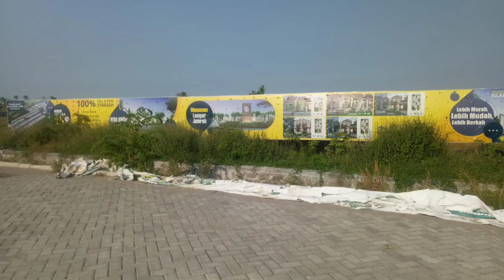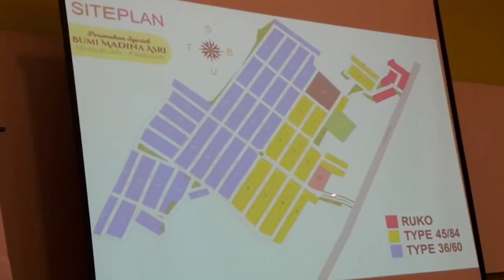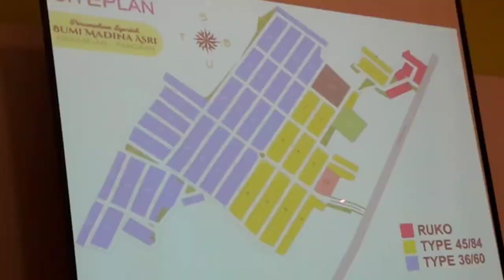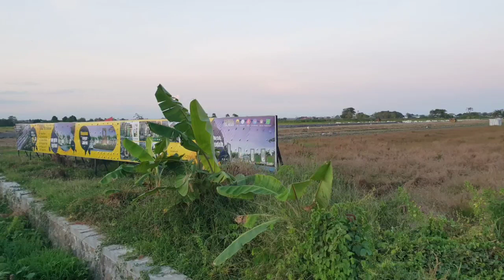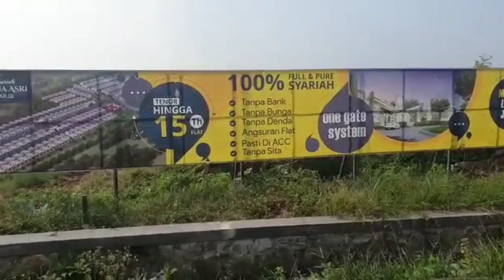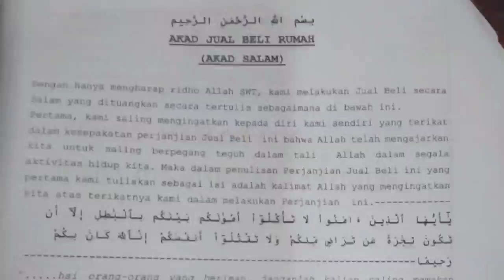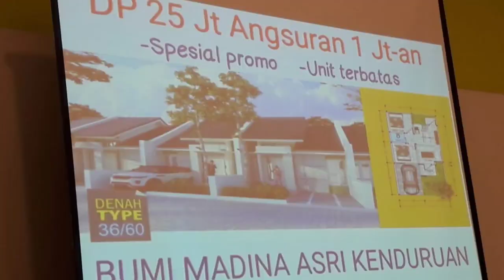podcast "mafia perumahan"